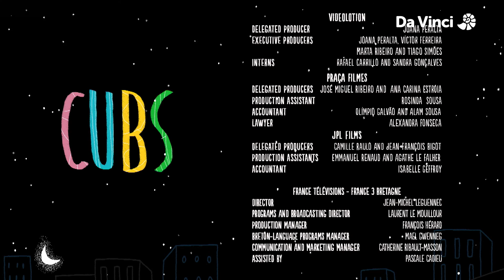Japon Maymunu | Yavru Hayvanlar (S1E12) | Da Vinci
Altı kişilik bir Japon Maymunu ailesinin soğuktan korunmaya çalışırken birbirleriyle nasıl ilgilendiklerini öğrenin.

Da Vinci, isminden aldığı ilhamla keşfetmenin ve öğrenmenin heyecanını yeni nesillere aktarıyor.

Hayat boyu sürecek öğrenme yolculuğunu ailenin tüm bireyleri için heyecan verici bir deneyime dönüştürme felsefesiyle yayın yapan Da Vinci, 21. yüzyıl öğrenme becerileri ile özenle seçilmiş ödüllü içerikleri ve özgün programlarıyla evinizi bir eğitim laboratuarına dönüştürüyor.

Daha nazik ve akıllı bir dünya yaratabilmek hedefi ile hazırlanmış premium içerikler ve interaktif aktivitelere, tek bir hesapla,  Da Vinci Mobil ve  Da Vinci Web uygulamalarından ulaşabilirsiniz.

Da Vinci TV kanalını,
-D-Smart 127. Kanal
-Türksat Kablo TV 461. Kanal
-Turkcell TV+ 98. Kanal
-Tivibu 126. Kanal’dan izleyebilirsiniz.